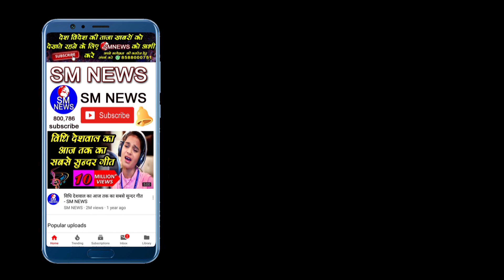DU में मनुस्मृति पढ़ाने पर मायावती का बड़ा ऐलान#smnewsshorts